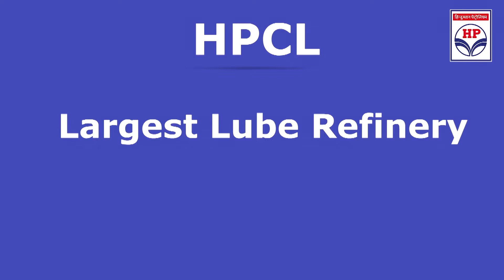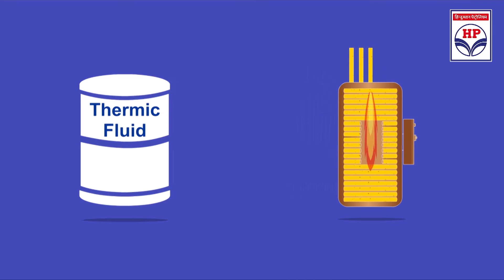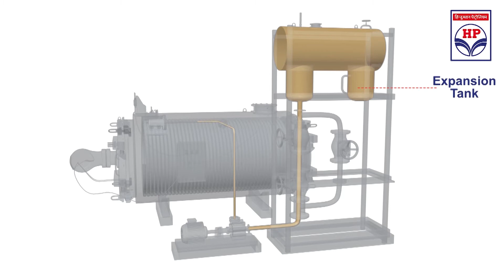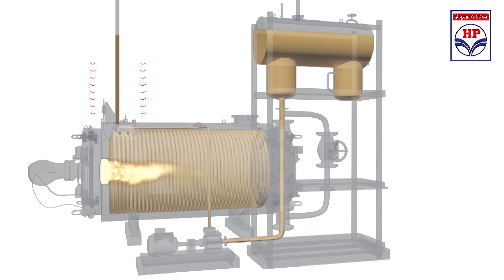HYTHERM - Tech Talk on Heat Transfer (Thermic) fluids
Tech Talk on Heat Transfer (Thermic) fluids